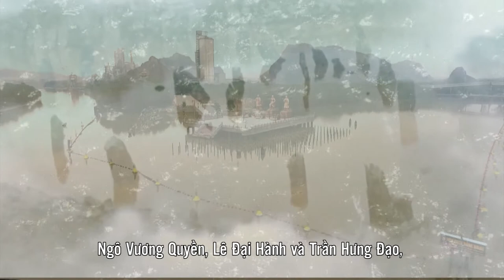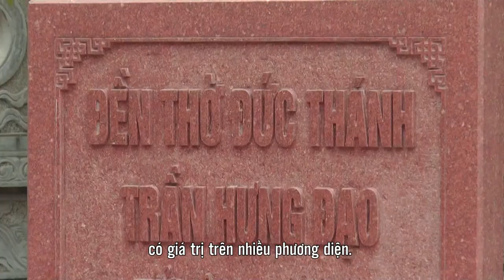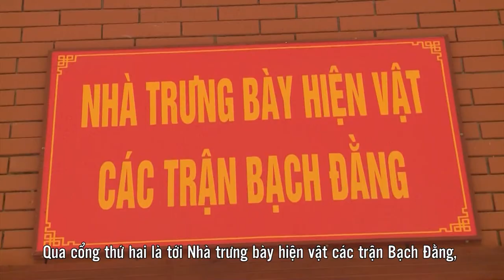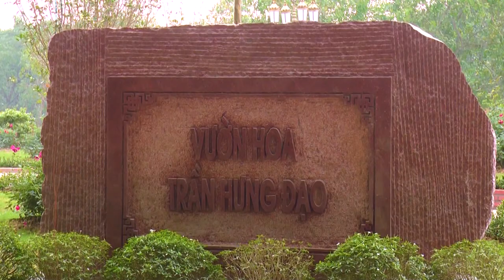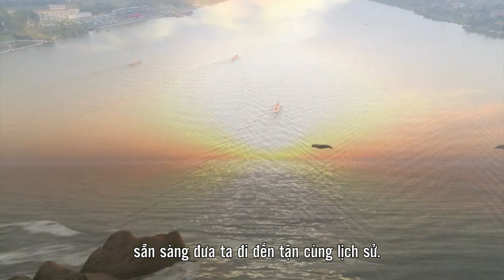GIỚI THIỆU TỔNG QUAN | DI TÍCH BẠCH ĐẰNG GIANG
Giới thiệu quần thể di tích Bạch Đằng Giang, Hải Phòng.